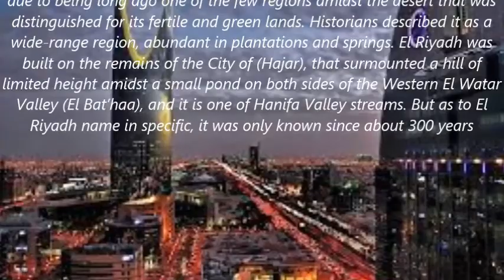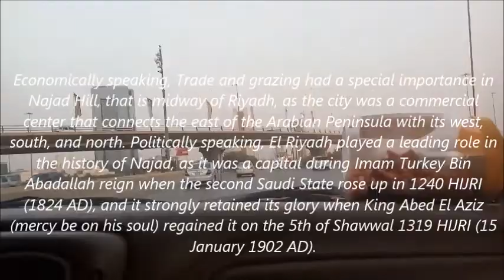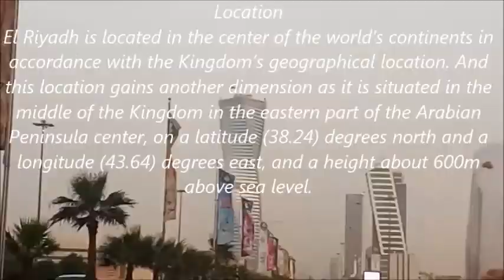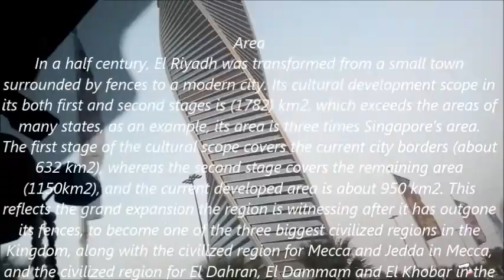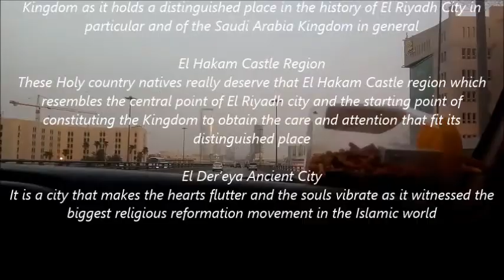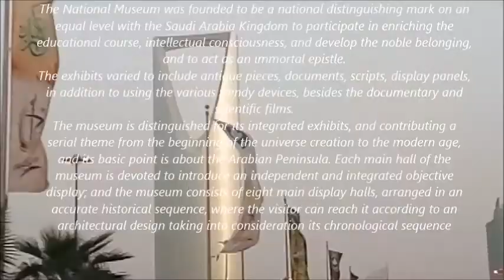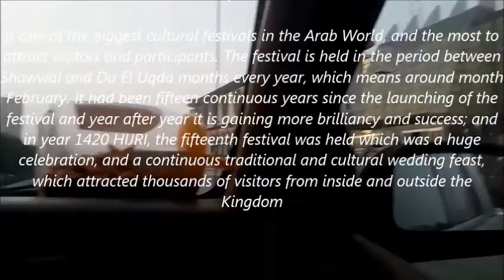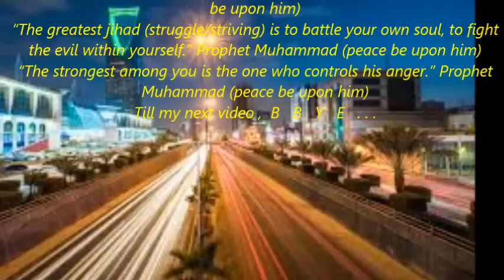' ARRIYADH ' ...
Riyadh (Arabic: الرياض, romanized: 'ar-Riyāḍ, lit.: 'The Gardens' [ar.riˈjaːdˤ] Najdi pronunciation: [er.rɪˈjɑːðˤ]) is the capital of Saudi Arabia and one of the largest cities on the Arabian Peninsula. Located in the center of the an-Nafud desert, on the eastern part of the Najd plateau, the city sits at an average of 600 meters (2,000 ft) above sea level,[3] and receives around 5 million tourists each year, making it the forty-ninth most visited city in the world and the 6th in the Middle East. Riyadh had a population of 7.6 million people in 2019, making it the most-populous city in Saudi Arabia, 3rd most populous in the Middle East, and 38th most populous in Asia.[2]

The first mentioning of the city by the name Riyadh was in 1590, by an early Arab chronicler.[4] In 1737, Deham Ibn Dawwas, who was from the neighboring Manfuha, settled in and took control of the city. Deham built a wall around the city, and the best-known source of the name Riyadh is from this period, thought to be referring to the earlier oasis towns that predated the wall built by Ibn Dawwas.[5] In 1744, Muhammad ibn 'Abd al-Wahhab formed an alliance with the Emir of Dir'iyah, Muhammad bin Saud, and in 1774, they took Riyadh from Deham. However their state, now known as the First Saudi State, came to a collapse in 1818. Turki ibn Abdullah founded the Second Saudi State in the early 19th century and made Riyadh his capital in 1825. However, his reign over the city was disrupted by a joint Ottoman–Rashidi alliance. Finally, in the early 20th century, 'Abdulaziz ibn Saud, known in the west simply as Ibn Saud, retrieved his ancestral kingdom of Najd in 1902 and consolidated his rule by 1926 with the final Saudi conquest of Hejaz.[6] After this he named his kingdom Saudi Arabia in September 1932[6] with Riyadh as the capital.[7]

Riyadh is the political and administrative center of Saudi Arabia. The Consultative Assembly (also known as the Shura or Shura Council), the Council of Ministers of Saudi Arabia, the King and the Supreme Judicial Council of Saudi Arabia are all situated in the city. Alongside these four bodies that form the core of the legal system of Saudi Arabia, the headquarters of other major and minor governmental bodies are also located in Riyadh.[8] The city hosts 112 foreign embassies, most of which are located in the as-Safarat district or Diplomatic Quarter (Arabic: حي السفارات, romanized: Hayy as-Safarat, lit. 'District of Embassies') in the western reaches of the city.

Riyadh also holds great economic significance, as it hosts the headquarters of many banks and major companies, such as the National Commercial Bank (NCB), Alinma Bank and the Saudi Arabian British Bank (SABB). Highway 65, known locally as the King Fahd Road, runs through some of these important centers in the city, including the King Abdullah Financial District, one of the world's largest financial districts, the Faisaliyah Center and the Kingdom Center. Riyadh is one of the world's fastest-growing cities in population and is home to many expatriates. Riyadh has been designated a global city.[9]

The city is divided into 15 municipal districts, which are overseen by the Municipality of Riyadh (Arabic: أمانة الرياض, romanized: Amanat 'ar-Riyāḍ, lit. 'Protectorate of Riyadh') headed by the mayor; and the Royal Commission for Riyadh which is chaired by the Governor of the Province, Faisal bin Bandar Al Saud. As of July 2020, the mayor is Faisal bin Abdulaziz bin Mohammed bin Ayyaf Al-Muqrin.[10]